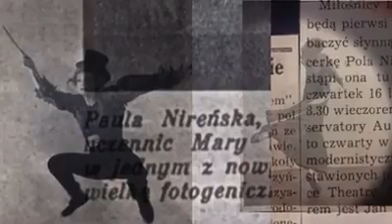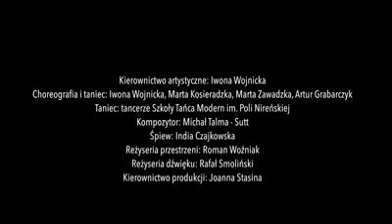"Druga strona" Muzeum Historii Żydów Polskich POLIN, 2018r.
Spektakl "Druga strona"
Kierownictwo artystyczne: Iwona Wojnicka
Próby do speklaklu
Choreografia i taniec: Iwona Wojnicka, Marta Kosieradzka, Marta Zawadzka, Artur Grabarczyk
Kompozytor: Michał Talma-Sutt
Śpiew: India Czajkowska
Reżyseria przestrzeni: Roman Woźniak
Reżyseria dźwięku: Rafał Smoliński
Kierownictwo produkcji: Joanna Stasina
Tańczą: Agata Biela, Katarzyna Firlej, Kinga Gintowt, Julia Jóźwiak, Amanda Nabiałczyk, Sylwia Marciniuk, Aleksandra Kostrzewa, Sandra Kula
Film: Noble art projekt